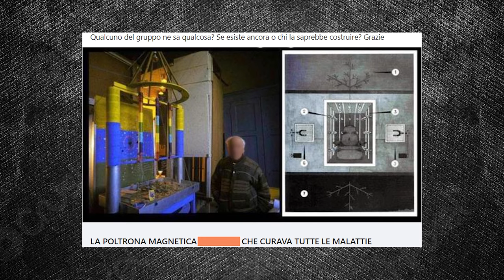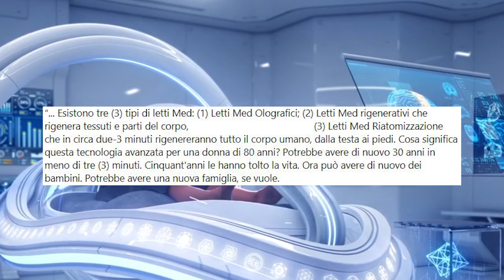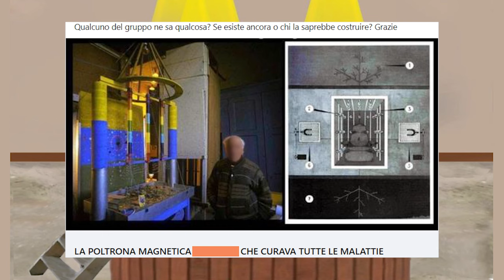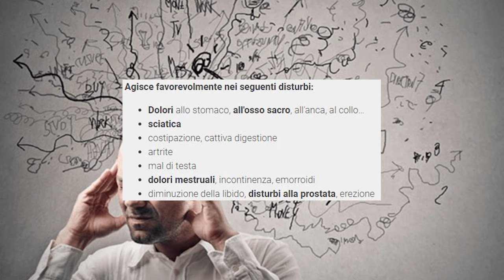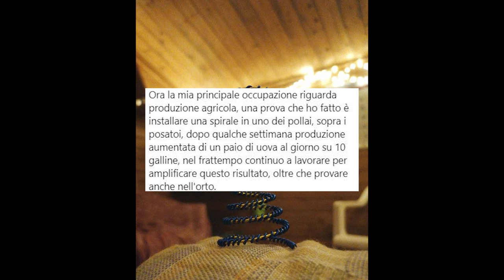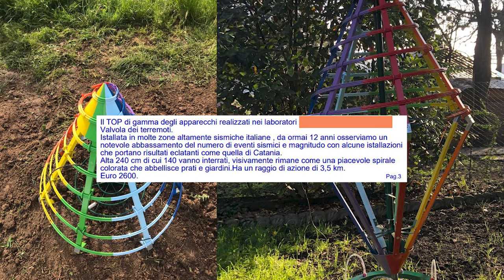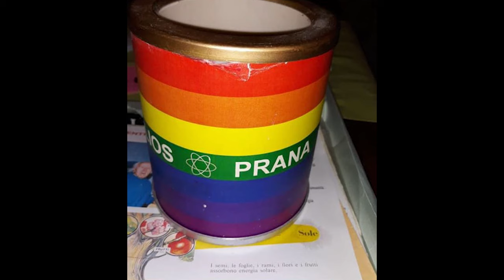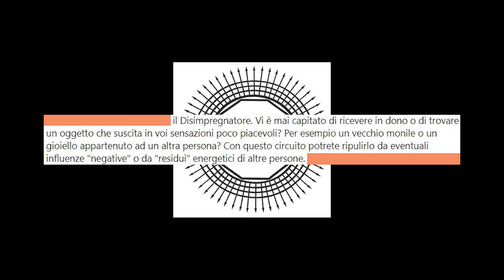Tuffiamoci nell'abisso della "medicina alternativa" [L'Infiltrato #14]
Iniziamo oggi un viaggio nel mondo complottista della "medicina alternativa" antisistema indipendente non pagata dai poteri forti.
Oggi parliamo di tecnologia, poi, chissà...